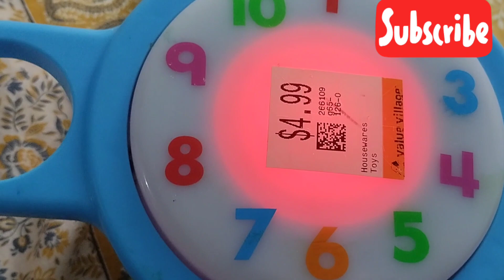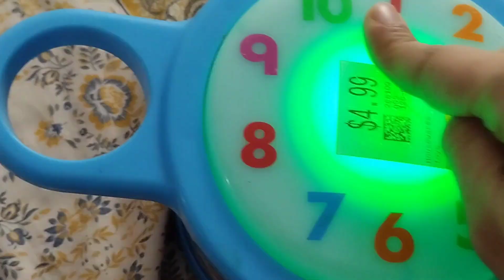Kids learning musical drum#123 nurseryrhymes kidsmusicvideo kidslearning preloved musicaldrum #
Kids learning musical drum#123